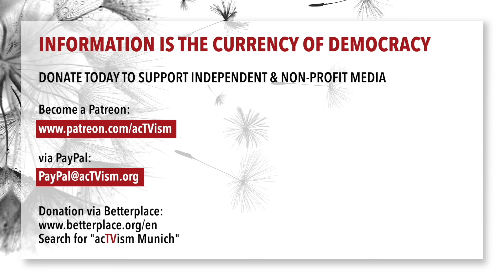Human Rights Lawyer speaks out on Ukraine and Israel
In this episode of The Source, we speak to journalist and international law and human rights lawyer Dimitri Lascaris about the latest developments surrounding Ukraine and Israel's war in Gaza. We begin the interview by inquiring about the recent incident between Russia and Ukraine, in which a Russian military plane with Ukrainian prisoners of war on board was shot down in Russia. We then examine Ukrainian President Zelenskyy's peace plan, which he recently presented at the World Economic Forum in Davos, and analyze whether it can bring a realistic end to the war. We assess in detail Israel's progress in Gaza since the start of the war and the case brought by South Africa against Israel for genocide at the International Court of Justice.

Watch our latest videos on similar topics:
Col. Wilkerson on Israel-Gaza and the war in Ukraine

ABOUT DIMITRI LASCARIS: Dimitri Lascaris is a journalist and lawyer. As a lawyer, he specializes in class action litigation, international law and human rights. He was a member of the shadow cabinets of the Green Parties of Canada and Quebec. In 2020, he ran for the leadership of the Green Party of Canada and came in second.

Interview topics:
0:00 Introduction
0:46 Russia-Ukraine Incident
3:36 Weapons for Ukraine
6:30 Zelenskyy's peace plan
9:00 Israel's war
11:28 South Africa's ICJ case
24:53 Role of the West